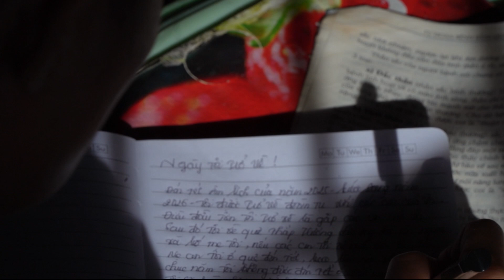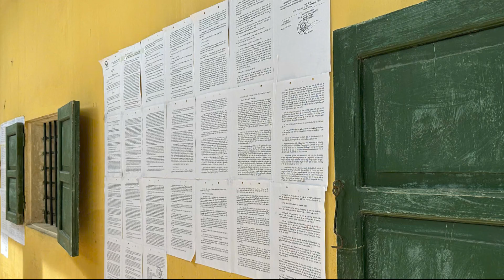Ngày mẹ trở về | VTV2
Người mẹ từng lầm lỡ, giờ đây đang từng ngày nỗ lực cải tạo trong trại giam. Từng hành động, từng suy nghĩ của chị đều hướng về 2 đứa con phải sống tự lập bên ngoài.
Ý chí trở về để làm lại cuộc đời, bù đắp cho con là động lực lớn nhất giúp chị vượt qua mọi khó khăn trong hành trình chuộc lỗi. Trong lòng người mẹ, hy vọng đoàn tụ và mong muốn mang lại một tương lai tốt đẹp hơn cho con luôn cháy bỏng, trở thành động lực giúp chị vượt qua từng thử thách, nuôi dưỡng niềm tin rằng một ngày không xa các con chị sẽ được đoàn tụ trong vòng tay yêu thương của mẹ.